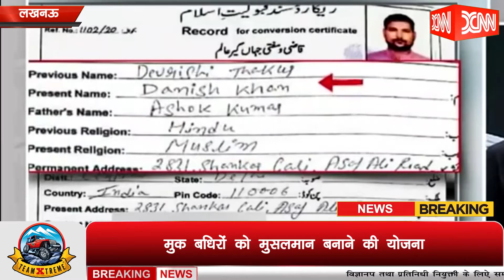धर्म परिवर्तन के मामले में गिरफ्तारियों से रोज नए खुलासे II XNN NEWS NETWORK 30 JUNE 2021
धर्म परिवर्तन के मामले में गिरफ्तारियों से रोज नए खुलासे
मुक बधिरों को मुसलमान बनाने की योजना
रैकेट की फंडिंग की जा रही बाहरी देशों से I